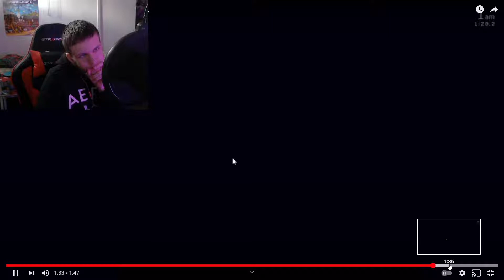Five Nights at Freddy's: Ultimate Custom Night - REVISITED